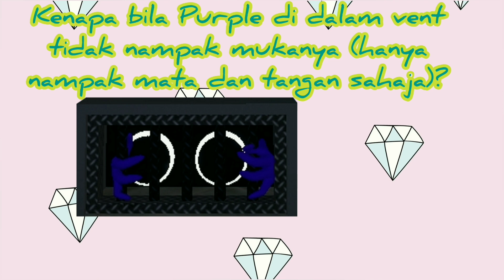TEKA KARAKTER RAINBOW FRIENDS MENGGUNAKAN EMOJI DAN KEYWORD | TERMASUK PURPLE DALAM VENT